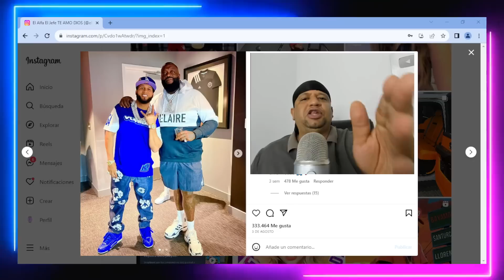TOP 20 DE LOS MÁS VIRALES EN TIKTOK “ EL ALFA JEY ONE ROCHY YAISEL “